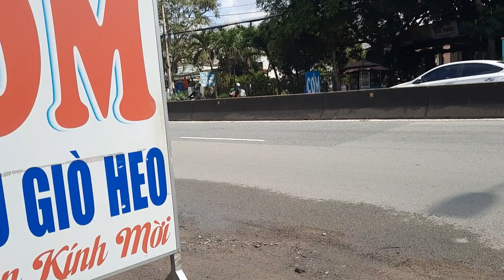SÁNG RA NGOẠI CẮT RAU VỀ ĂN LỄ...🥰